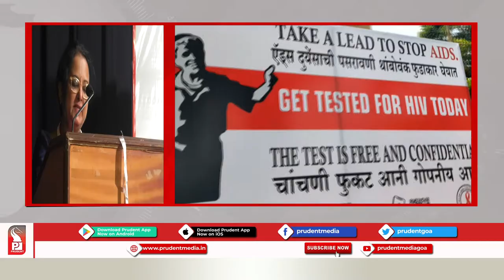WORLD AIDS DAY COMMEMORATED